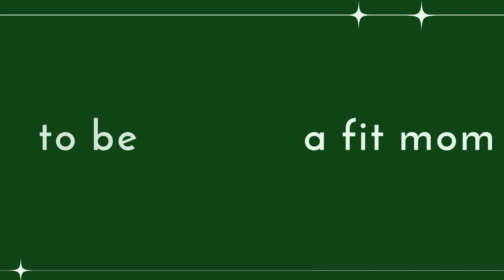Hanya dengan melakukan 1 hal ini, Kamu akan SUKSES mendapatkan BODY GOAL yang kamu Inginkan!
1 hal ini bisa kamu lakukan agar kamu sukses mendapatkan Body Goal yang kamu inginkan.
Yuk Simak penjelasan di video!

▶  𝗜𝗻𝗴𝗶𝗻 𝗯𝗲𝗿𝗴𝗮𝗯𝘂𝗻𝗴 𝗱𝗶 𝗽𝗿𝗼𝗴𝗿𝗮𝗺 𝗙𝗠𝗔 (𝗙𝗶𝘁𝗺𝗼𝗺𝘀 𝗔𝗰𝗮𝗱𝗲𝗺𝘆)?

▶  𝑪𝒆𝒌 𝒍𝒊𝒏𝒌 𝒂𝒕𝒂𝒖 𝒊𝒏𝒇𝒐𝒓𝒎𝒂𝒔𝒊 𝒍𝒂𝒊𝒏𝒏𝒚𝒂:
𝟑𝟎 𝐓𝐢𝐩𝐬 𝐃𝐢𝐞𝐭 & 𝐅𝐢𝐭𝐧𝐞𝐬𝐬

Hi Moms,
Selamat datang di youtube 𝗳𝗶𝘁𝗺𝗼𝗺𝘀.𝗶𝗱, saya Selvia, seorang Ibu dan saya  Diastasis Recti coach.
Di channel ini saya akan memberikan informasi yang mendukung perjalanan kamu, dari postpartum dan kembali mendapatkan tubuh fit dan ideal. Informasi tentang diastasis recti dan keluhan yang kamu alami pasca melahirkan.
Mengenali dan mengetahui tubuh kamu lebih baik lagi untuk bisa mendapatkan tubuh ideal dan fit kembali pasca melahirkan.